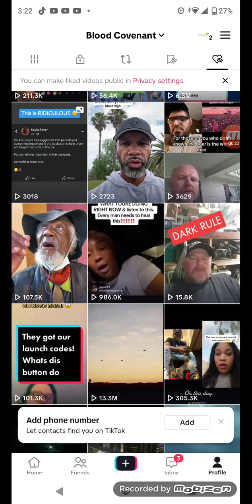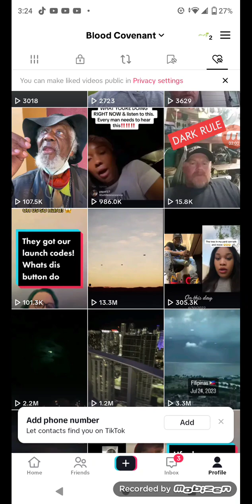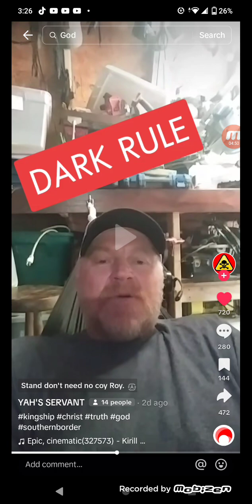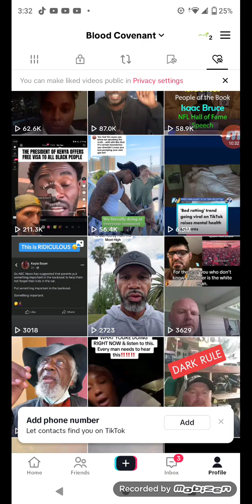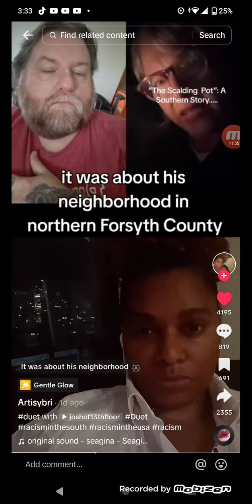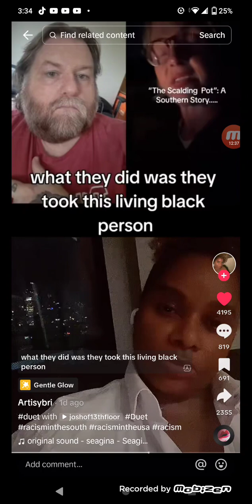1of2 THE FALL OF ESAU IS BEING SEEN EVERYWHERE!!!😨😨😨 BY EVERYONE!!!!